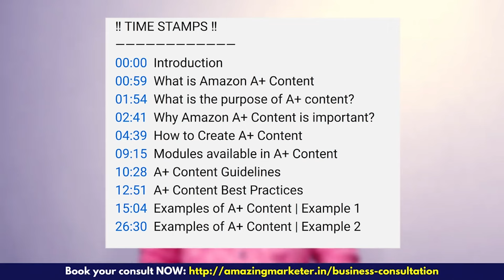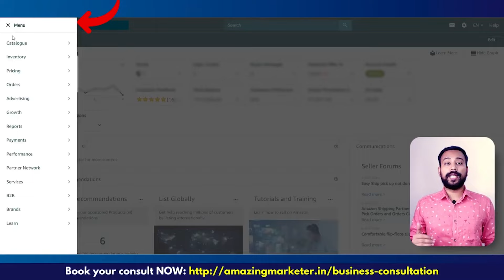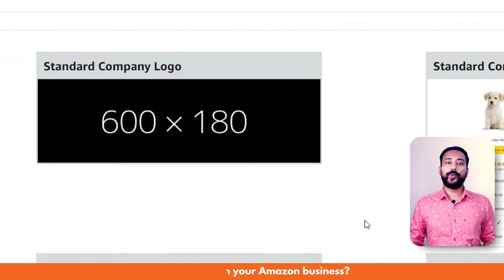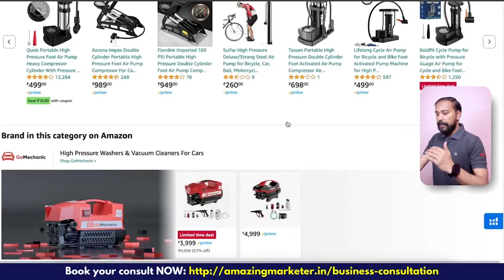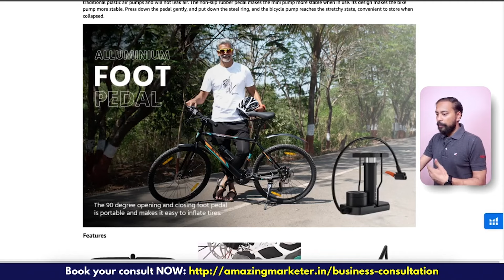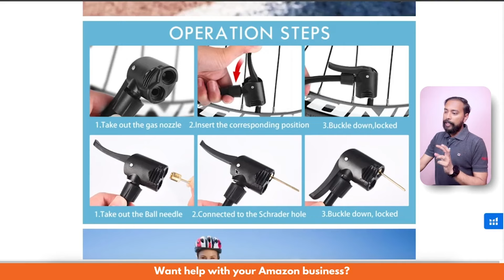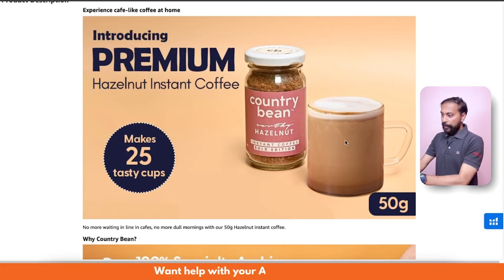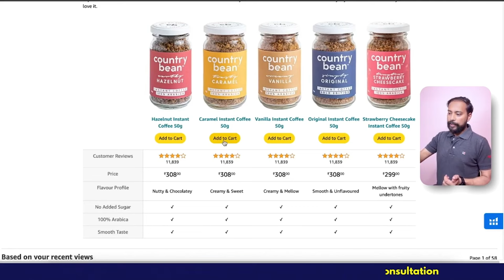The ULTIMATE Amazon EBC A+ Content Tutorial 2025 with Example 🔥 Enhanced Brand Content 🔥 Amazon SEO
This Amazon EBC A+ Content Tutorial 2024 with Example is a complete guide on A+ Content.  A Plus Content, was earlier called Amazon Enhanced Brand Content or EBC and is an essential part of Amazon SEO. It is important to design amazon a plus content in a way that convinces the potential customers to buy your product.

✅ Amazon A+ Policies & Guidelines
✅ A+ Content Modules Complete List

Looking to boost your Amazon sales and stand out from the competition? In this video, we dive deep into Amazon A+ Content, exploring how you can use this powerful feature to enhance your product listings, increase conversion rates, and build customer trust.

Whether you're new to A+ Content or looking to refine your listings, this guide will help you create engaging content that resonates with your customers.

In this video I have not only shown how to add a plus content on amazon, but also discussed policies, do's and don'ts, and best practices for creating A+ content. I have further analysed live A+ examples to give you more insights, ideas, and tips that you can follow when you create A+ listing on Amazon.

In this video, you'll learn:

📌 What is Amazon A+ Content? - Discover how A+ Content can transform your product listings with rich visuals and detailed information.
📌 Why Use A+ Content? - Learn the top benefits, from improving conversion rates to reducing return rates.
📌 How to Create A+ Content - Follow our step-by-step guide to creating and submitting your A+ Content using Amazon Seller Central.
📌 Amazon A+ Content Guidelines - Understand the essential rules and guidelines to ensure your content is approved and effective.
📌 Best Practices for A+ Content - Get tips on optimizing your content, using high-quality images, and telling your brand story.
📌 Examples and Analysis - See real-life examples of A+ Content and learn what works and what doesn’t to make your listings stand out.

‼️ TIME STAMPS ‼️
00:00  Introduction
00:59  What is Amazon A+ Content
01:54  What is the purpose of A+ content?
02:41  Why Amazon A+ Content is important?
04:39  How to Create A+ Content
09:15  Modules available in A+ Content
10:28  A+ Content Guidelines
12:51  A+ Content Best Practices
15:04  Examples of A+ Content | Example 1
26:30  Examples of A+ Content | Example 2

For more such amazon SEO & Listing Optimization tips, follow Amazing Marketer.

‼️ SUPPORT US‼️
Your support helps us bring more valuable content to you.

‼️ HOW WE CAN HELP YOU ‼️

Happy Watching 😊😊